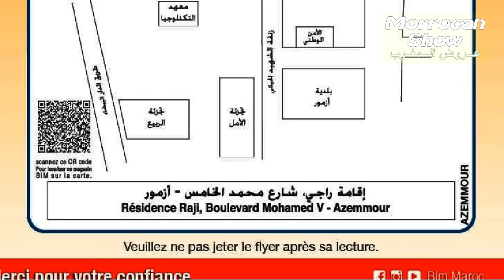جديد هميزات و عروض بيم الاستثنائية التخفيظية ابتداء من اليوم الى يوم الثلاثاء 17 شتنبر 2024 بعدة مدن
جديد هميزات و عروض بيم التخفيظية الاستثنائية بعدة مدن و المستمرة الى غاية الجمعة 13 شتنبر 2024
بالمدن التالية : الجديدة - سطات - أزمور

جديد هميزات و عروض و تخفيظات محلات كازيون ليوم الخميس 12 شتنبر الى الاربعاء 18 شتنبر 2024 بجميع المحلات

دائما و عبر قناتكم قناة عروض المغرب - Morrocan Show تلتقون مع فديوهات و محتوى مفيد يخص عروض محلات التسوق التجارية الكبرى مثل بيم BIM، مرجان Marjane، كازيون Kazyon، كارفور ، ايكيا IKEA، واسوق اخرى
ومن خلال هذه الفديوهات يتم شرح العروض مثل:

عروض خاصة بالمطبخ la cuisine - المنزل - الطبخ - صالونات - رياضة - جمال - مستحضرات التجميل و المكياج - الاجهزة الالكترونية و عروض متنوعة مثلا:

و تشمل هذه العروض تخفيضات مهمة على الاجهزة الالكترونية و مواد التغدية و التنظيف : طاولة قابلة للطي - موزع المشروبات -  مبرد - عجانة بثمن رائع - طحانة يدوية - موقد او مسخن كهربائي - عصارة الليمون كهربائية - الة البانيني -  طحانة كهربائية - مقلاة البايلة - اطباق التقديم مع دعامة - اواني زجاجية - - منضمات - مكنسة كهربائية Aspirateur Electrique - غسالة الاواني او آلة الاطباق بثمن رائع Lave vaisselle - طاولة و 2 كراسي قابلة للطي - كرات غسالة الاواني - اطباق التقديم مع حامل - منضمات الدرج -  آلة الطهي بالبخار cuiseur a vapeur -  كرسي الاطفال chaise haute pour bebe -  اواني زجاجية مثل صحن تقديم قارورات الماء و الحليب او المشروبات و العصير - اواني بلاستكية و اواني الطين - مسحوق الغسالة الاتوماتيكية - منعم و مكيف الملابس - ياغورت للشرب -  فوط صحية - ورق صحي - معطرات الجو - فرماج - منضفات مثل مزيل البقع و مزيل الكالكير - و مواد التغدية لتحضير الحلويات و شهيوات رمضان  مثل حليب نباتي زيت الزيتون لبن بهرات البيتزا سمن - تخفيضات في الاجهزة الالكترونية و مواد التغذية مثلا عجانات كهربائية - فرن كهربائي - غسالة الاطباق - الة الغسيل الاتوماتيكية - مواد التنظيف - طعام - غذاء - مود التغذية - غلاي كهربائي - الة القهوة - تلفاذ ذكي - هواتف ذكية و عروض كثيرة
مظلة او بارسول - عجلة كهربائية trottinette électrique 4 lite Gen 2nd Xiaomi - الة الحلاقة -  زربية الكولوار  -  جيل دوش - شامبوان - مزيل العرق - خزانة الاحدية - ديكور و اواني الزهور - مجعد الشعر boucleur cheveux -  مكتبة bibliothèque  خزانة الملابس Armoire -  لعب الاطفال  عروض و تخفيضات كثيرة - Tapis roulant - Smart TV

Promotim_aswak_assalam
décoration # تخفيضات_اسواق_السلام
 Catalogue Bim Turquie HD Vendredi  2024
تخفيضات وعروض بيم تركيا لهذا الأسبوع ليوم الجمعة
جديد عروض بيم لهذا الأسبوع ليوم الجمعة 2024 Catalogue Bim Maroc HD
جديد عروض بيم لهذا الأسبوع ليوم الثلاثاء Catalogue Bim Maroc HD Mardi

جديد عروض و هميزات بيم الوطنية ابتداء من
جديد عروض بيم لهذا الاسبوع  ليوم الجمعة  06 شتنبر 2024
جديد عروض بيم المغرب الجهوية ليوم  13 شتنبر 2024
 جديد عروض بيم لهذا الاسبوع ليوم الجمعة   20 شتنبر 2024
جديد عروض بيم لهذا الاسبوع  ليوم الجمعة  27 شتنبر 2024

جديد تخفيضات بيم ليوم الثلاثاء 3 شتنبر  2024
جديد تخفيضات بيم ليوم الثلاثاء 10 شتنبر  2024
جديد تخفيضات بيم ليوم الثلاثاء 17 شتنبر  2024
 جديد تخفيضات بيم ليوم الثلاثاء 24 شتنبر  2024

جديد عـروض بـيم ليوم الجمعة 13 شتنبر 2024
Catalogue Bim vendredi 13 septembre 2024
 Catalogue Bim septembre 2024
  Catalogue Bim 13 septembre 2024
Catalogue Bim septembre 2024 شتنبر 2024